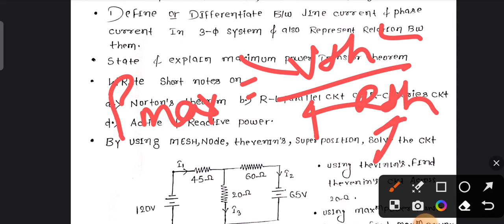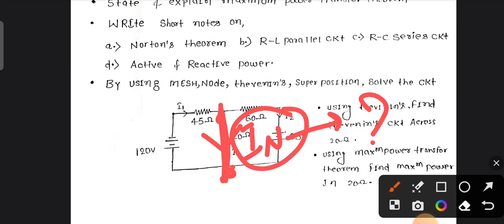Electical Circuit |🔥Important question | 3rd Sem EEE | SBTE Exam के पहले इस वीडियो को जरूर देखें!